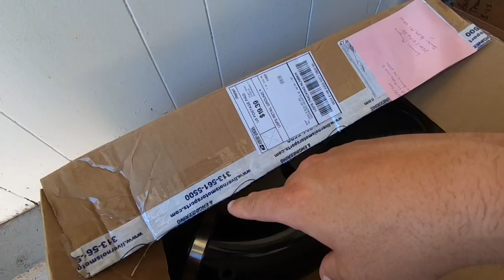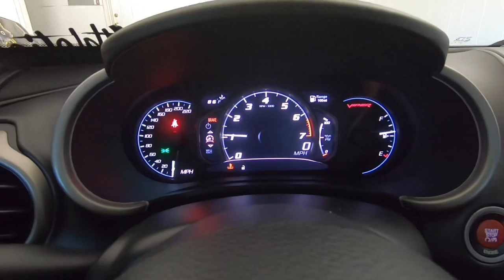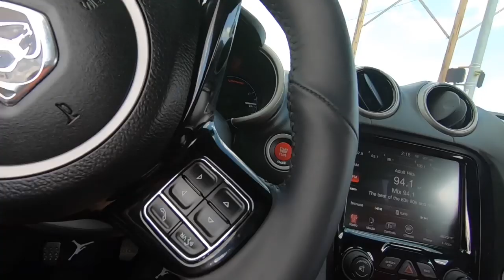DO I CHANGE THE COLOR THE VIPER OR LEAVE IT????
KEV20
RAE20
DAV20